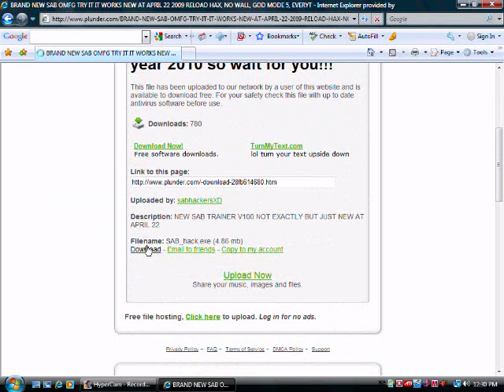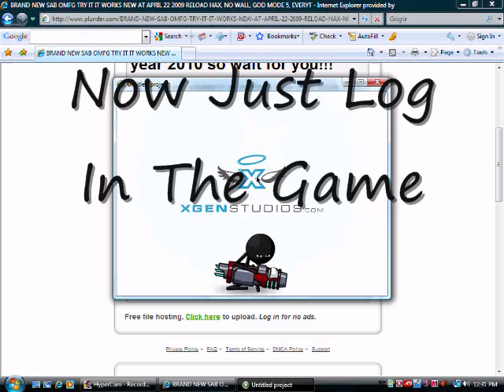how to get hacks for sick arena ballistick! realy works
Not working anymore. Link Disabled